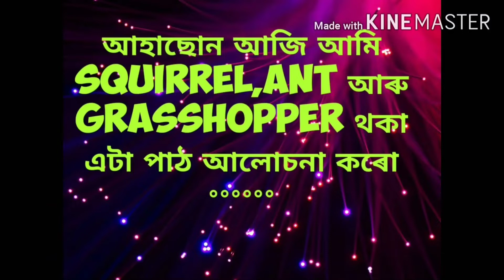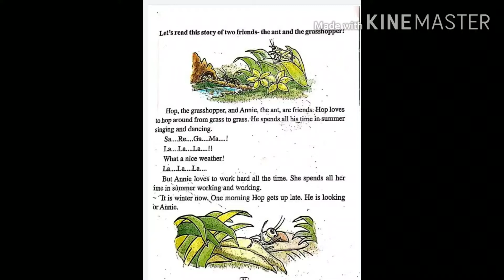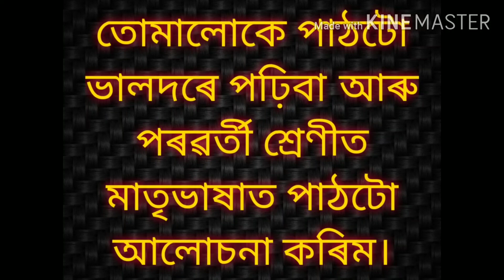NCERT class iv english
Day 1#chapter 2